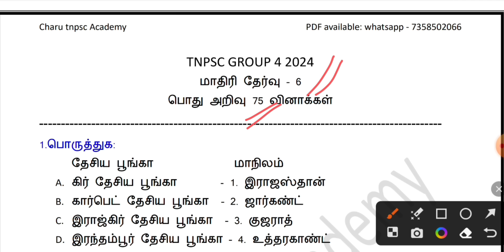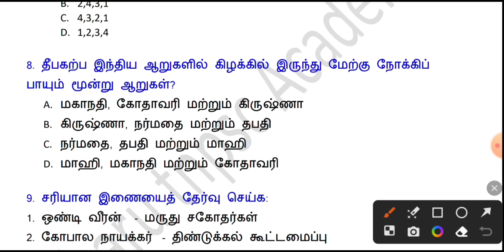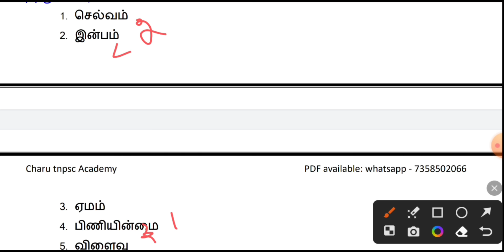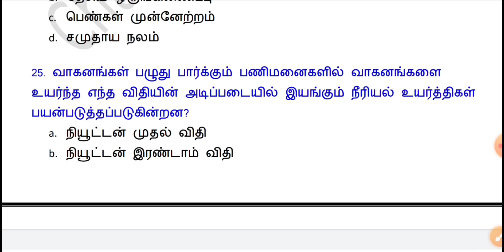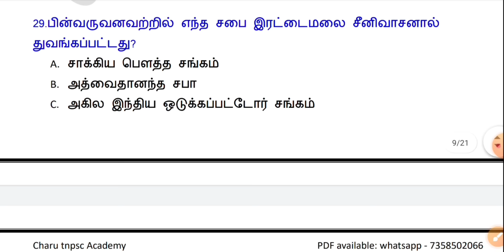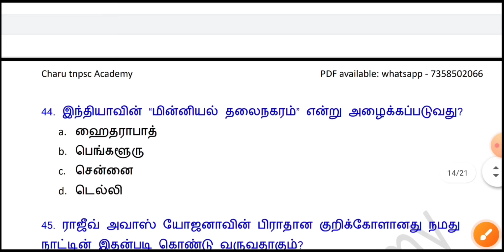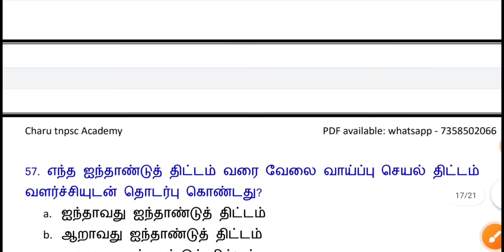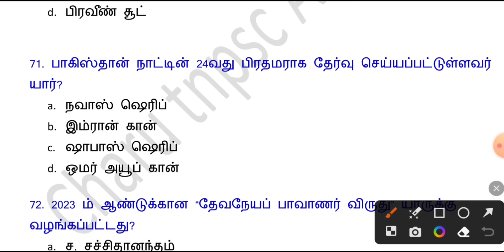📚 GROUP 4 மாதிரி தேர்வு-6📚 பொது அறிவு 75 வினாக்கள்📚All General Science important questions📚TIME:11PM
1). தமிழ் line by line question and answers (6-10th)
கவிஞர்கள், மேற்கோள்கள் , சிறப்புப் பெயர்கள்
2). Current affairs
3). Maths previous years question and answers handwritten
  Revision 2024 group 4🎯🎯🎯🎯

🎯🎯🎯🎯🎯Combo offers 🎯🎯🎯🎯
1). தமிழ் 6-10 line by line Q&A
2). அறிவியல் 6-10 line by line Q&A
3). சமூக அறிவியல் 6-10 line by line Q&A
4).  UNIT 8&9 important Q&A
5).current affairs 2023 -24

all pdf notes for exam. .. if anybody need.. whatsapp and sent screenshot to this number 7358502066...p